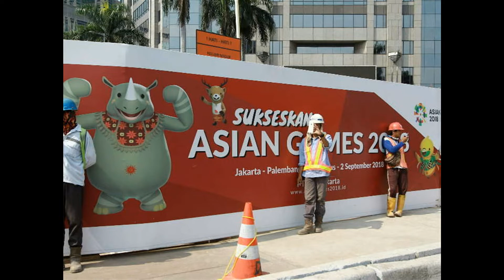Asian Games 2018 Opening Ceremony Live Updates